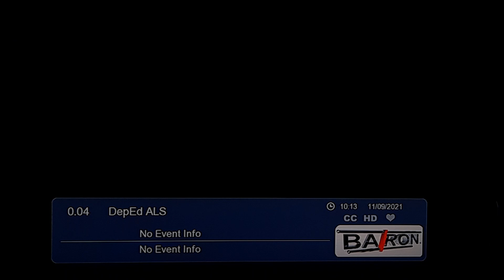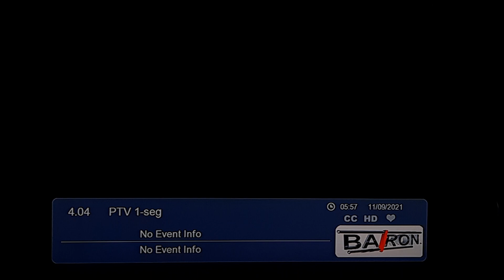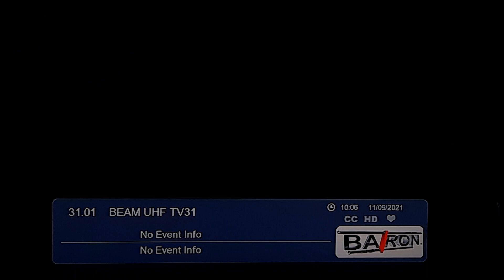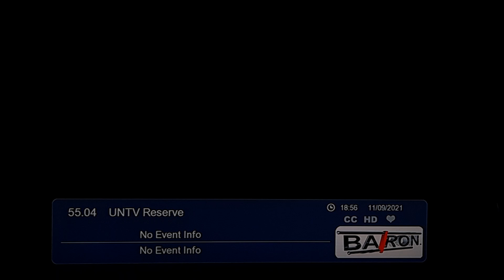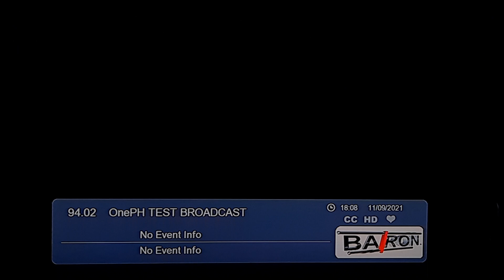Flicking through Philippine free-to-air digital TV channels [11-SEPT 2021]